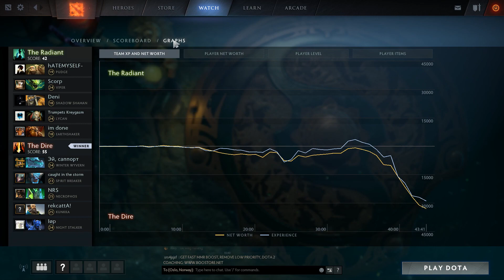!Attacker - Kunkka - Dota 2 Dota2 - Highlights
Kunkka !Attacker
Check out this amazing game by !Attacker, playing Kunkka

Dota 2 Dota2 Gameplay vods pro Top mmr Highlights plays rank ranked insane crazy world best solo  10k 9k 8k

Highlights

Player: !Attacker
Hero: Kunkka
Que: solo
Team:
MMR:  ( rank # in )
KDA: 15/9/21
Net worth: 23700
GPM: 619

Thumbnail cover art is not created, owned or copyrighted by Dota 2 Pub Heroes.

0:00 - 2:04
ES_The Drop In The Club 1 - Niklas Gustavsson

2:04 - 5:16
ES_The Son Of Zeus 2 - Gustavsson & Sandberg

5:16 - 7:54
ES_Thrillseeker 1 - Gustavsson & Sandberg

7:54 - 11:39
ES_An Unstoppable Message 1 - Sebastian Forslund

11:39 - 14:36
ES_An Unstoppable Message 2 - Sebastian Forslund

14:36 - 18:07
ES_Backbreaker 2 - Niklas Ahlström

18:07 - 20:37
ES_Body Work 3 - Niklas Gustavsson

20:37 - 22:52